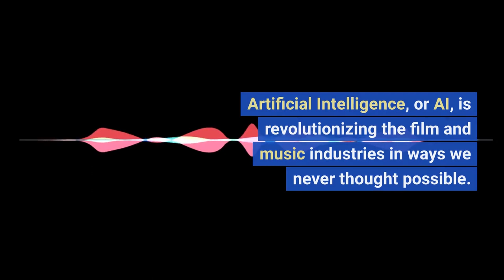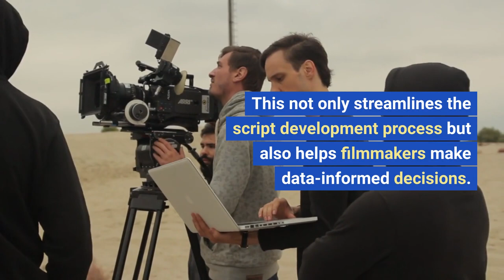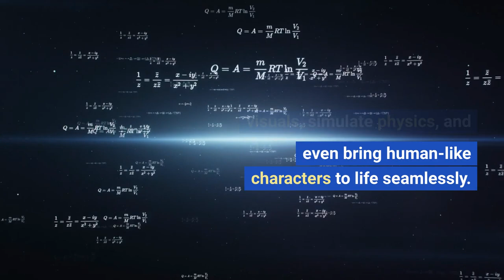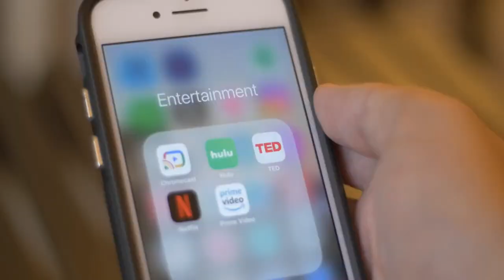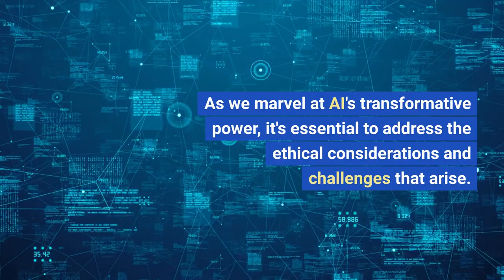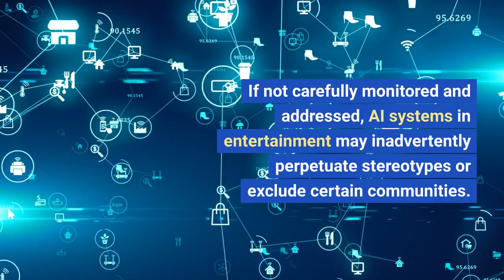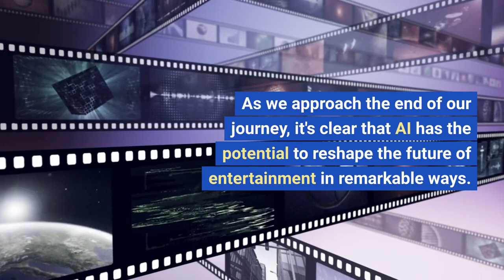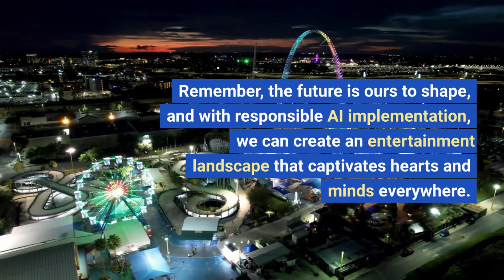Revolutionizing Entertainment: The Mind-Blowing Power of AI in Film and Music!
Unlocking the Future of Entertainment: AI Revolutionizes Films and Music!

🎥🎵 Prepare to be amazed as we dive into the incredible world of AI in entertainment, where artificial intelligence takes the spotlight and revolutionizes the film and music industries! 🌟

In this mind-blowing video, we explore how AI is reshaping the way we create, consume, and experience the captivating realms of films and music. From scriptwriting to visual effects, music composition to audience analytics, AI is transforming the entertainment landscape like never before.

Join us as we uncover groundbreaking advancements and real-world examples that showcase the transformative power of AI in entertainment. Discover how AI-generated content is blurring the lines of creativity and authorship, while raising important ethical considerations about ownership rights. Learn about AI's role in enhancing audience engagement through personalized recommendations and predictive analytics, creating an immersive entertainment experience like no other.

But that's not all! We'll take you on a journey into the future, where AI and virtual reality merge to transport you into awe-inspiring realms. Imagine a world where AI tailors entertainment to your mood, preferences, and even physiological responses, delivering a truly personalized and unforgettable experience. Get ready to witness the collaborative creativity between human creators and AI, where the boundaries of artistic expression are pushed to new horizons.

Join the revolution and be part of this exciting era of entertainment innovation. Don't miss out on the future of entertainment—it's right here, right now!

🎬🎶 Let's unlock the limitless potential of AI in entertainment together and create a new era of captivating films and mesmerizing music that will leave you speechless! 🚀✨